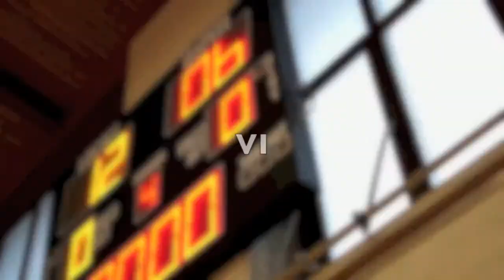Aquila 2004 vs Aquila 2005 30Marzo2015 Aquilotti Elite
Le due squadre Aquila Trento - Aquila 2004 e aquila 2005 - partecipanti al Campionato Aquilotti Elite 2014/15 si sono incontrate al PalaBocchi il 30 Marzo 2015. Vince Aquila Trento.